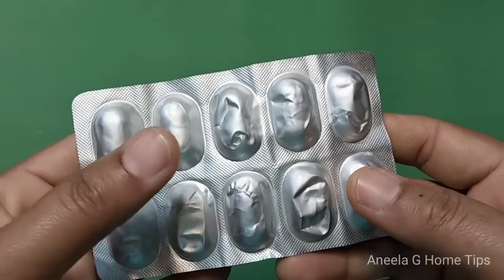Now All Problems Of Kitchen Will Be Removed Useful Kitchen Hacks Cleaning Tips Kitchen